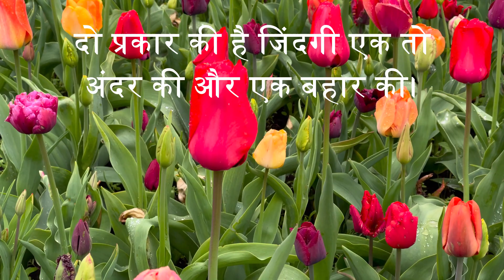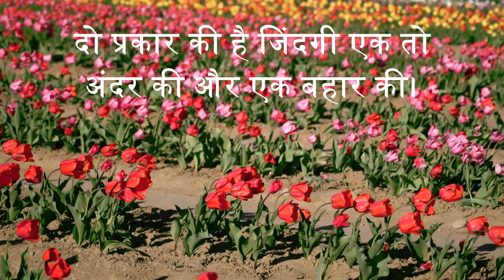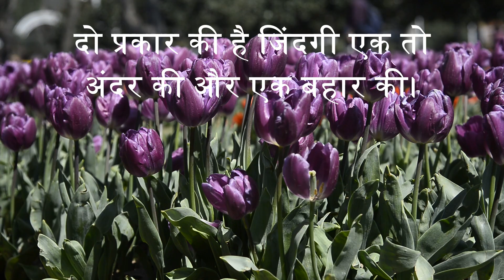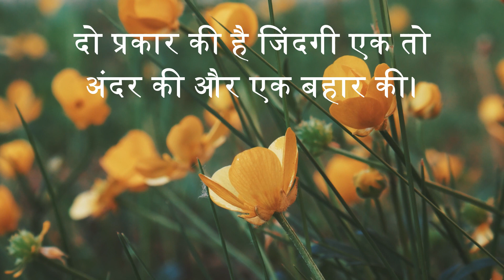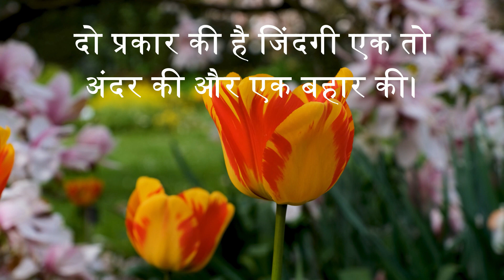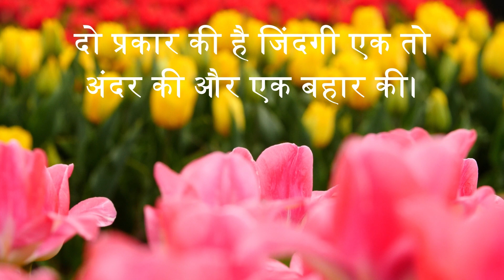जिंदगी के इस नाटक मे तुम ही निर्देशक, अभिनेता और दर्शक हो।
वह जो दृश्य का जगत है , एक कहानी है , जो तुमने रची और तुमने तुमसे ही कही।
हिन्दी उपदेश
हिन्दी प्रवचन
हिन्दी मोटिवेशन